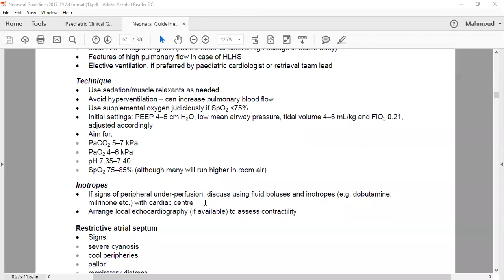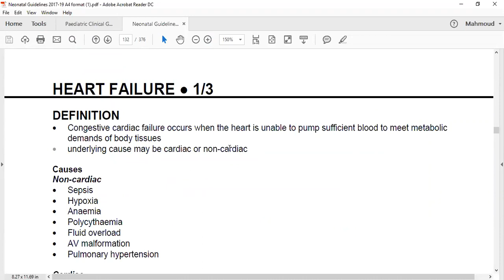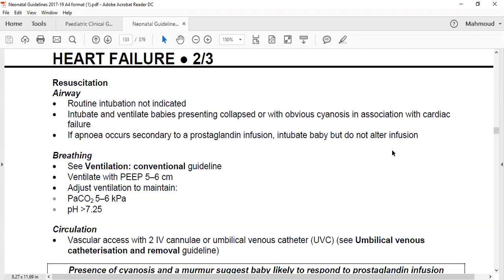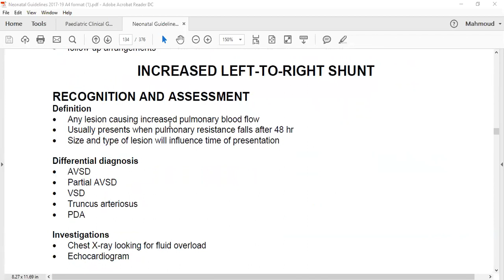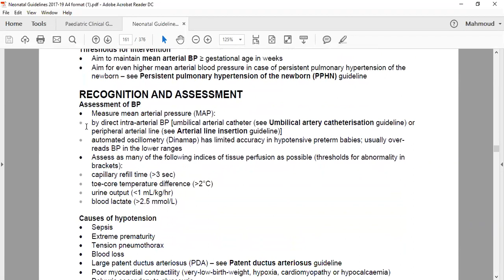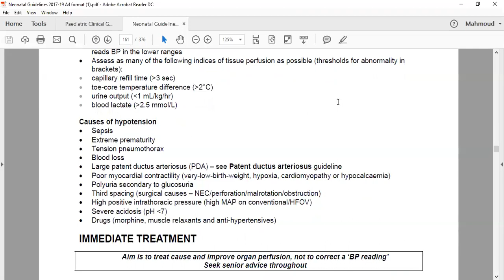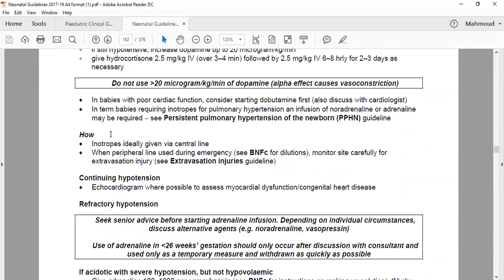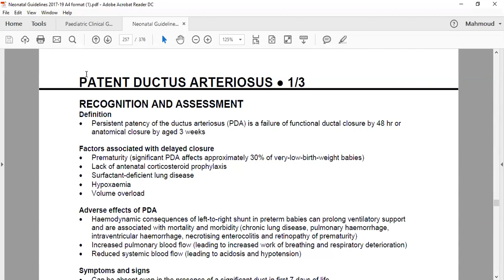neonate cardio guidelines 2